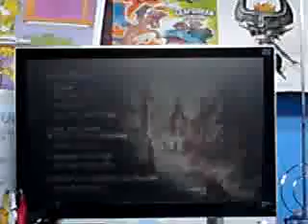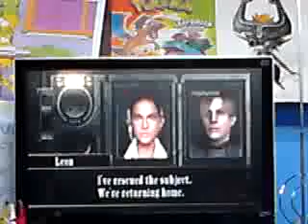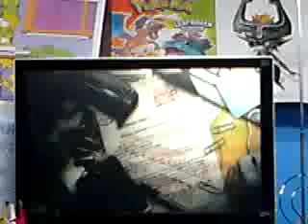LETS PLAY RESIDENT EVIL DBTGAMER SHOW PART 73